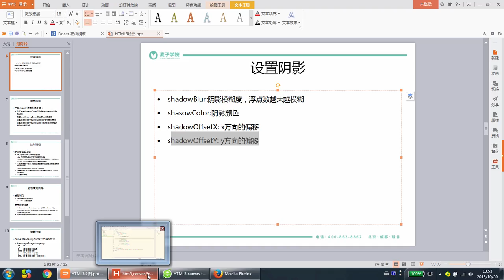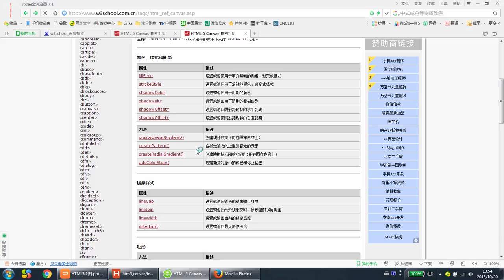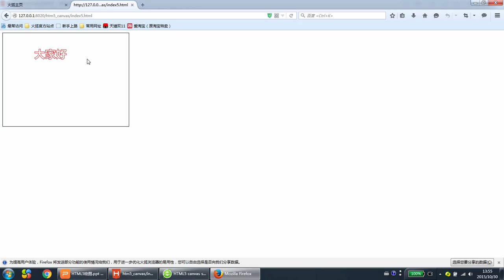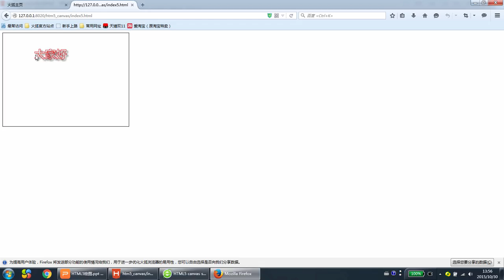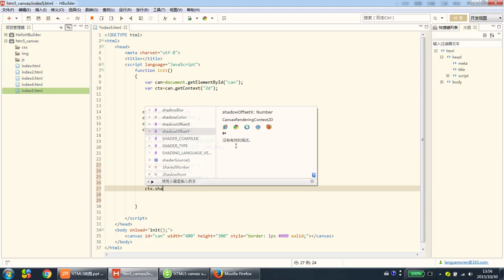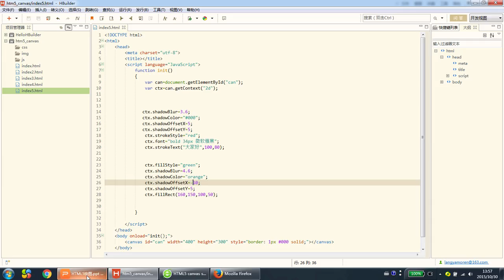HTML5绘图4 HTML5设制阴影